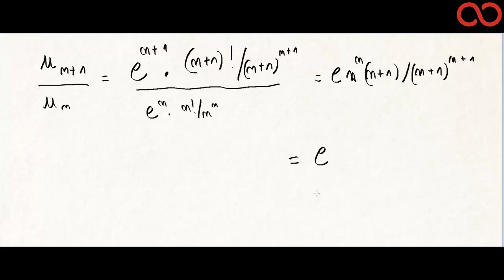Kezakoo : Rappel et application du critère de D'Alembert sur les séries